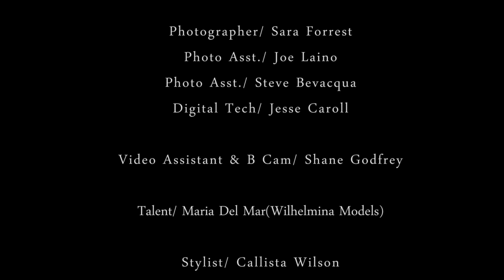Earth Shoe and Sandals Spring 2014 Photoshoot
A look at the new Spring 2014 line of shoes and sandals from Earth brand wellness shoes.